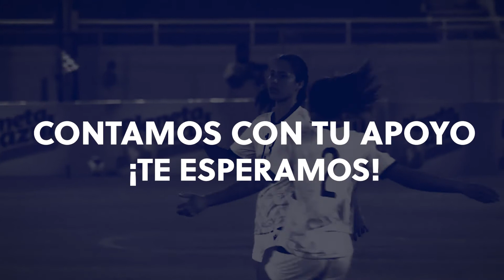CONCACAF QUALIFIER - SELECCIÓN FEMENINA [ABSOLUTA] VS BERMUDA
La Sedofútbol marcha líder del Grupo C de esta primera fase del premundial -aunque igualada en puntos (6) con Jamaica, pero con mejor diferencial de goles- y deberá mantener dicha posición tras estos dos compromisos para poder avanzar a la fase final de la larga ruta mundialista, el Campeonato Femenino de Concacaf 2022 que se disputará en Monterrey – México del 4 al 18 d julio-. Esta contienda también otorga cupos para los Juegos Olímpicos de Verano París 2024 y la Copa Oro Femenina 2024.